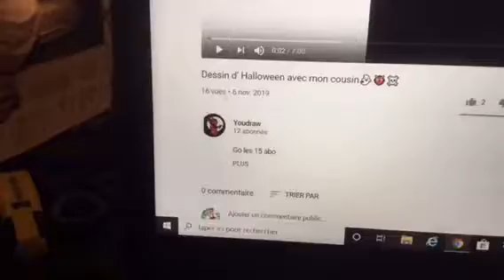Tuto comment dessiner un Shiba inu